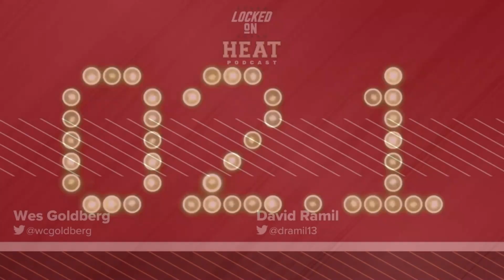Miami Heat Lose to Golden State Warriors and Jimmy Butler to Another Ankle Injury.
The shorthanded Miami Heat managed to push the NBA's best Golden State Warriors and limit Stephen Curry in Monday night's loss, but might have lost Jimmy Butler again to a right ankle sprain.

David Ramil and Wes Goldberg break it all down on today's episode, plus if Tyler Herro is better coming off the bench than as a starter.

BetOnline AG — There is only 1 place that has you covered and 1 place we trust. Betonline.ag!

Indeed — Get started RIGHT NOW with a FREE SEVENTY-FIVE DOLLAR SPONSORED JOB CREDIT to upgrade your job post at Indeed.com/locked